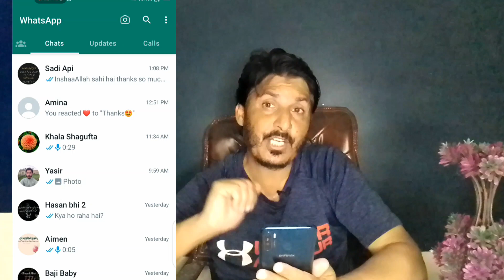Whatsapp Channel Kaise Banaye ? Whatsapp Channel New Update | Whatsapp New Feature 2023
WhatsApp Channels Ko Kaise Hataye
 whatsapp channel option how to remove whatsapp new feature

whatsapp tricks
 how to send hd video in whatsapp
 coming soon whatsapp features
 upcoming whatsapp features
 latest whatsapp update
6 new whatsapp features, whatsapp new setting